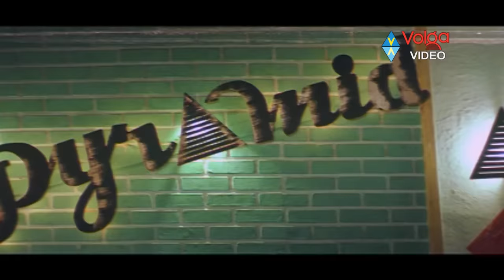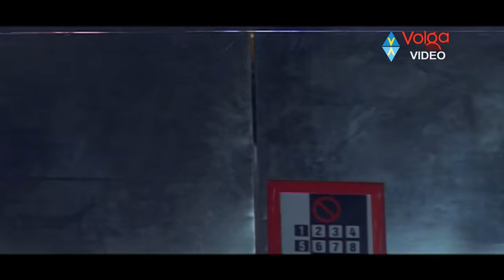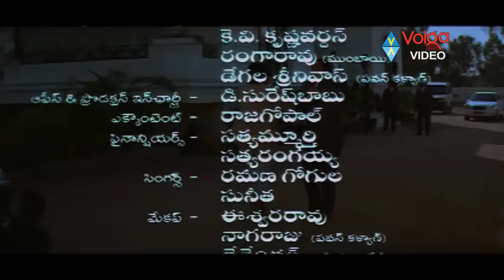Badri Full Length Telugu Movie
Movie: Badri,
Starring: Pawan Kalyan, Amisha Patel, Renu Desai, Prakash Raj,
Directed by: Puri Jagannadh,
Produced by: T. Trivikrama Rao,
Release date(s): 20 April 2000.

Songs:
01. Bangala Kathamulo
02. Chali Pidugullo
03. I Am An Indian
04. Varamanti Manase
05. Vevela
06. Yeh Chikitha